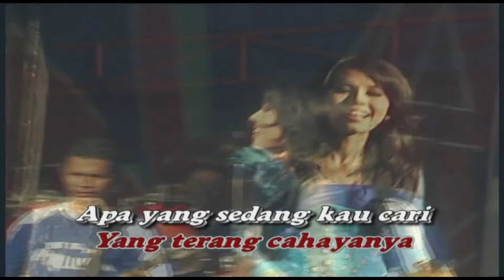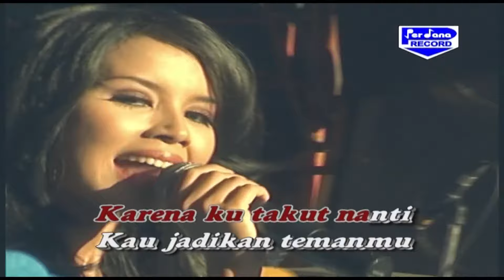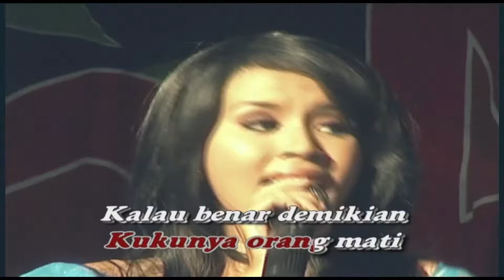Kunang Kunang - Dwi Ratna - New Pallapa Versi Awara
Official Music Video from Dwi Ratna - Kunang Kunang

Songtitle       :  Kunang Kunang
Voc                :  Dwi Ratna
Songwriter   :  S.Achmady
Music Label : Musik Perdana Record

Aduhai sang kunang-kunang
Bila malam kau menjelma
Dengan sebuah lentera
Yang terang cahayanya

Apa yang sedang kau cari
Coba jelaskan padaku
Mungkin ku dapat menolong
Yang sedang engkau cari

Benarkah hai sang kunang
Menurut kata orang
Engkau terjelma dari
Kukunya orang mati

Menurut kata orang
Engkau terjelma dari
Kukunya orang mati
Kalau benar demikian
Ku tak mau menolongmu

Karena ku takut nanti
Kau jadikan temanmu
Kau jadikan temanmu
Menurut kata orang
Engkau terjelma dari
Kukunya orang mati

Menurut kata orang
Engkau terjelma dari
Kukunya orang mati
Kalau benar demikian

Kau jadikan temanmu
Kau jadikan temanmu

Musik Perdana Record is a record label based in East Java, Indonesia. Our artists include Happy Asmara, Gerry  Mahesa, Tasya Rosemala, Anisa Rahma, Salsa Chan and Many more.